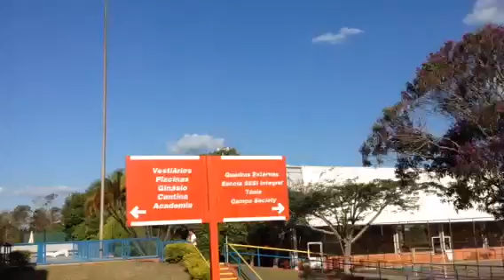👻 malassombrado no sesi araraquara..